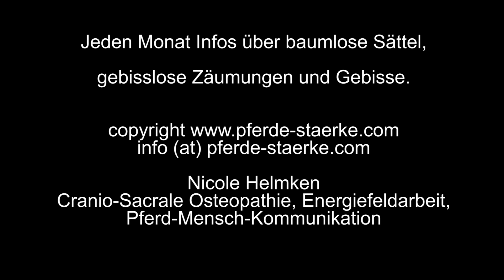pferde-stärke präsentiert baumlose Sättel: Western Reitpad round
Und hier ist ein weiteres Reitpad für euch, nämlich ein im Western- bzw. Indianerstyle gehaltenes mit runder Form. Erfahre etws über den Aufbau und für wen und wozu es geeignet ist. Vergleicht es mit den Pads aus den anderen Videos, damit ihr für euch die beste Lösung finden könnt.